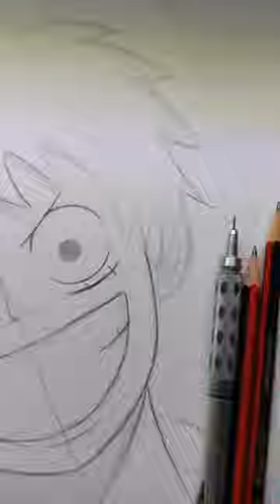Luffy en diferentes estilos 🔥